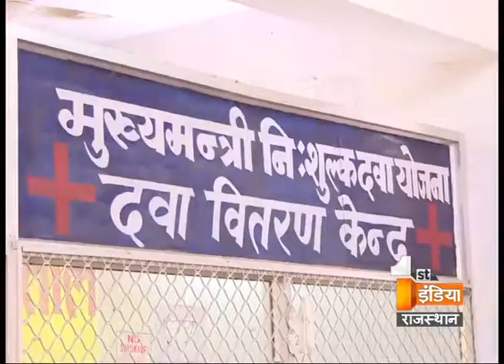Big Fight Live : Muft Dwa Kiska Hak Part- 1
Watch discussion on Free Medicine services that were started in Rajasthan by Gehlot Government. Big Fight Live on First India News.